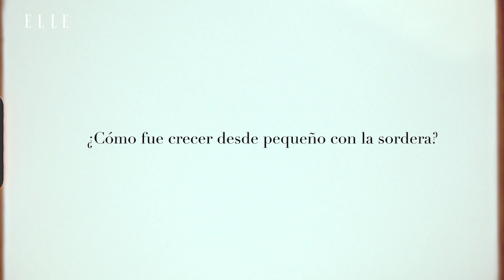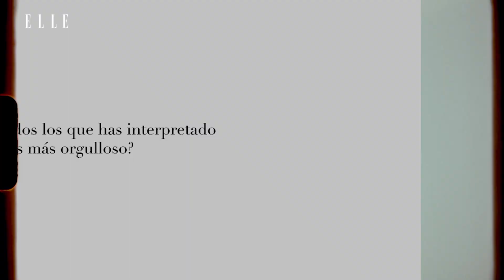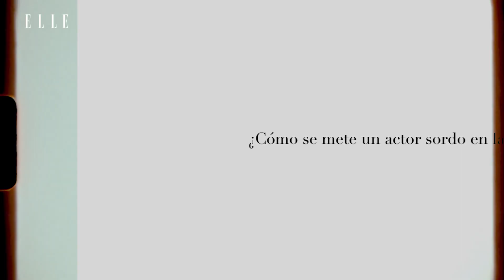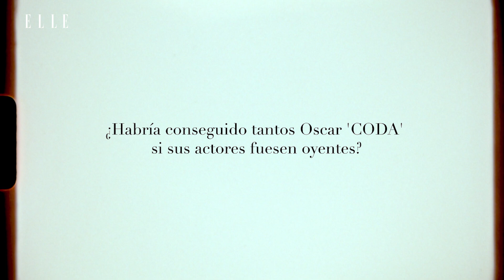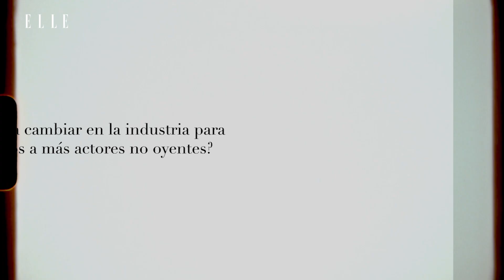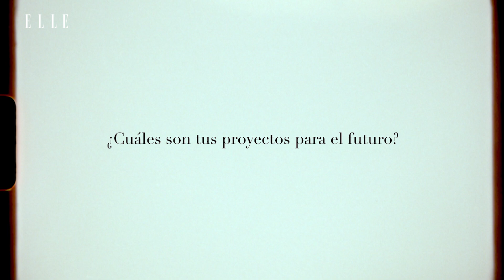Entrevista a Carlos Soroa, de 'Bienvenidos a Edén', el primer actor sordo de Netflix | Elle España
'Bienvenidos a Edén' ha sido la última gran serie española que, por el momento, ha triunfado en Netflix. Pero si hay algo que haya cautivado al público de Netflix es el reparto de 'Bienvenidos a Edén', un buen equilibrio entre actores jóvenes y veteranos muy compenetrados. Uno de los descubrimientos del elenco es el actor madrileño de 31 años Carlos Soroa, que se ha convertido en el primer actor sordo español de Netflix. Su idioma es la lengua de signos española, en la que se educó desde pequeño, pues es sordo de nacimiento. Carlos Soroa se inició en el cine con algunos papeles en cortos dirigidos al colectivo de personas sordas. Confirmado para la segunda temporada de 'Bienvenidos a Edén', está convencido de que hay que trabajar por integrar a los actores y actrices no oyentes en una industria cinematográfica mucho más inclusiva.